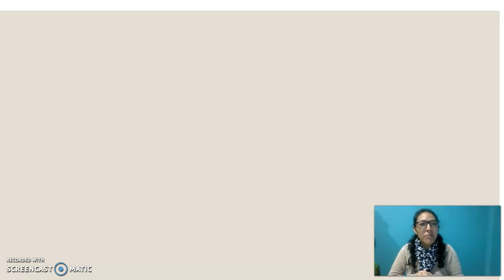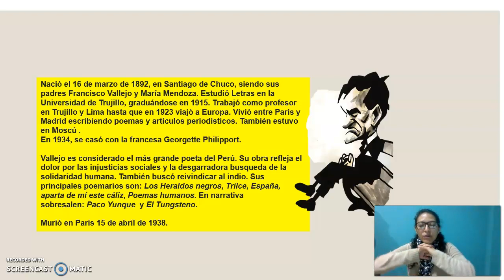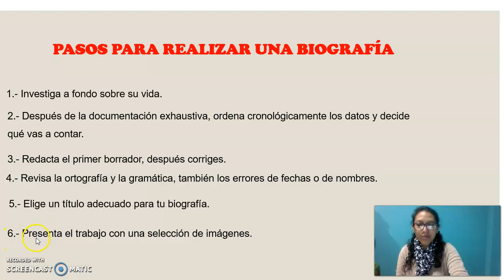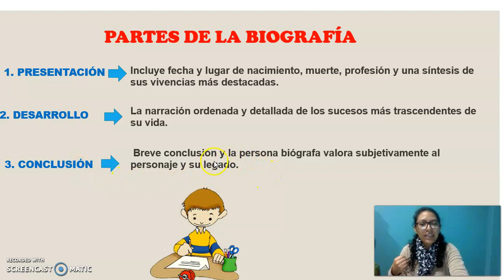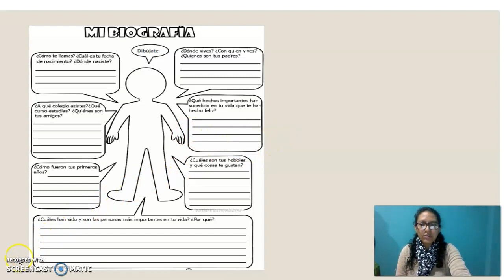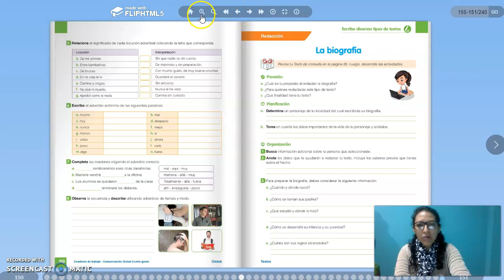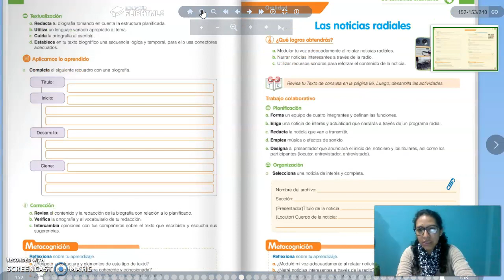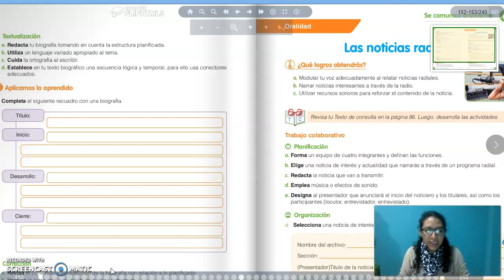COMUNICACIÓN 4TO GRADO/ JULIO 2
LA BIOGRAFÍA
LIBRO PÁG. 151 Y 152